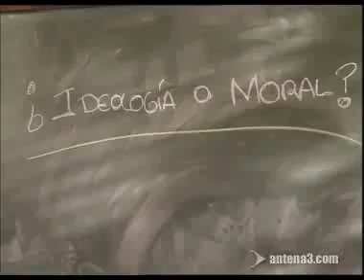FOQ - Debate polémico en clase, ¿ideología o moral?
¿Son todas las ideas respetables?, la tensión aumenta entre Julio y Cova, parece que sus ideas y concepción de la igualdad son muy dispares.